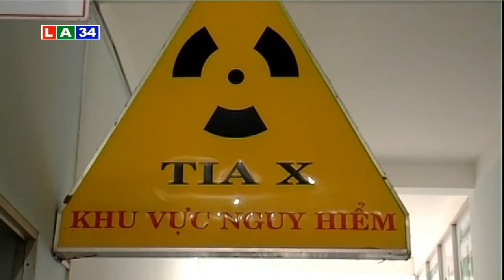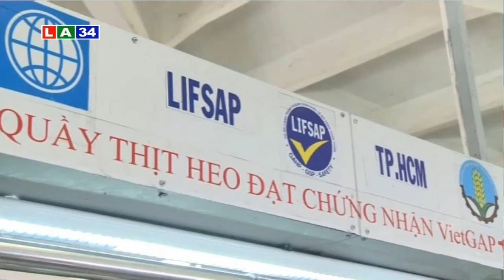Bản tin thời sự chiều 8 8 2016 | LATV